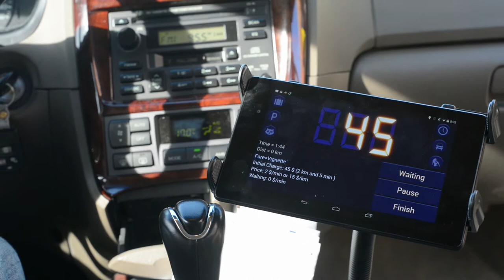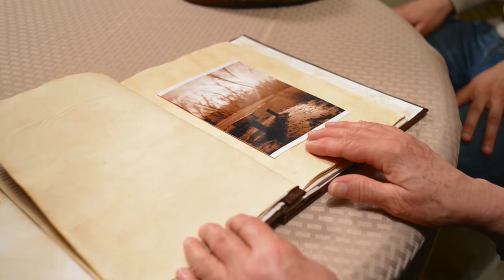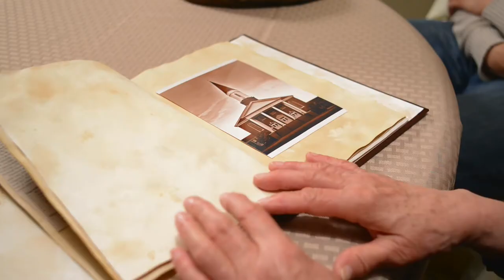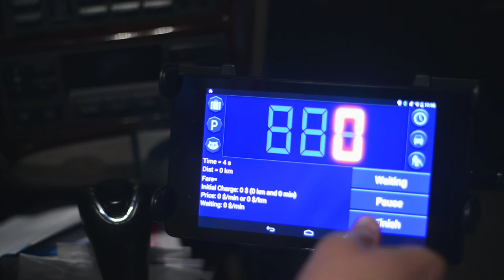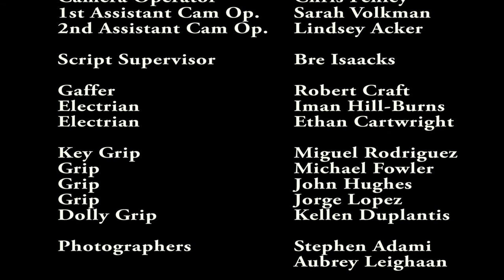The Last Ride Home ~ SFA Vignette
Student film made at Stephen F. Austin State University. Written, Directed and Edited by Karissa Leicht.

A Taxi cab driver (played by Curtis Hightower) in NYC has a terrible day at work. Near the end of his shift he meets an elderly lady (played by Jody Ryan) who opens his eyes to the world and changes his life.